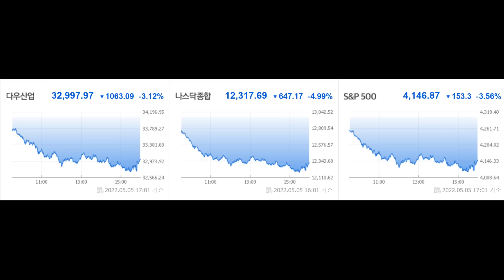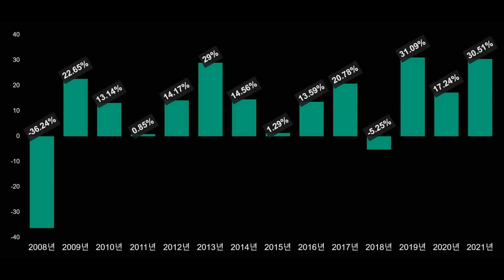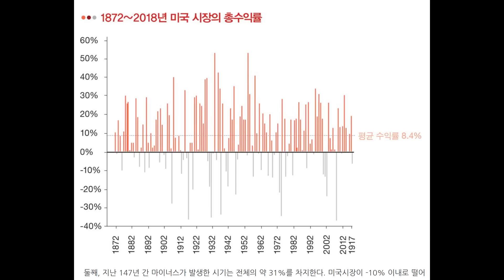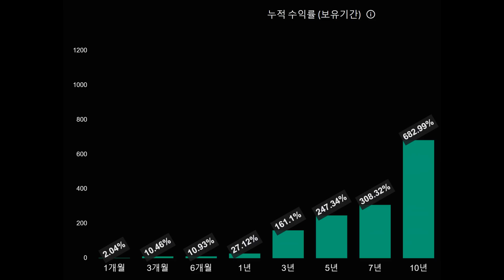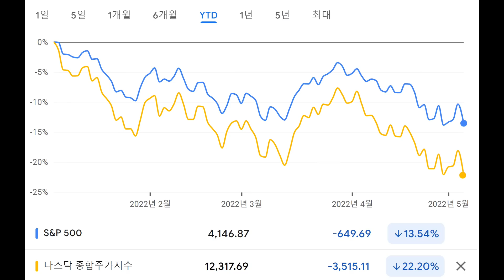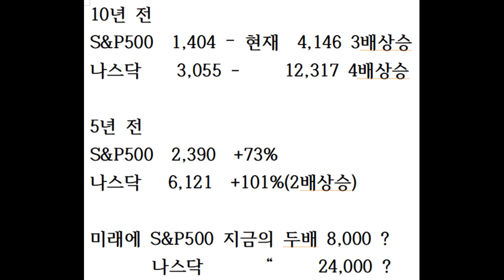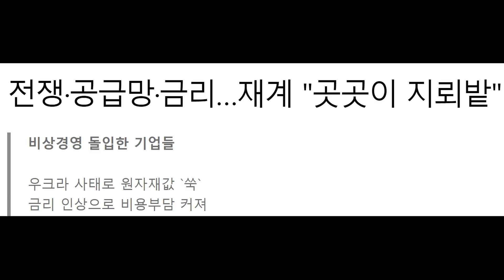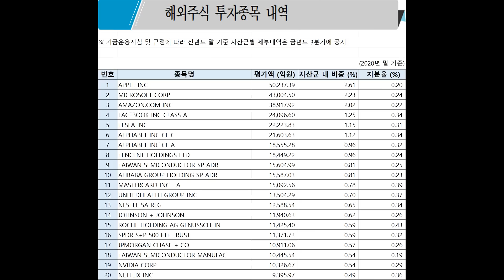우리는 주식에 평생을 투자하고 보유할 사람들입니다. 올해 1년 금방 지나갑니다. 2022년 올해는 수익률 생각하지 말고 수량을 늘려나가는 기간입니다.